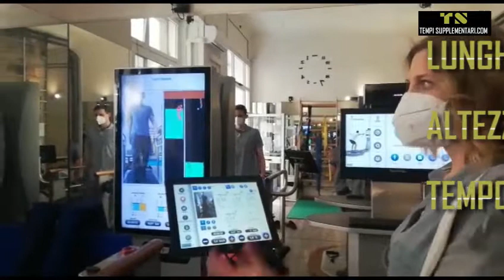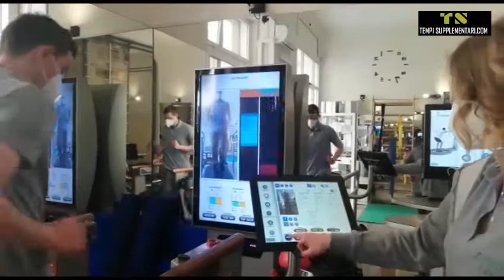Clinica dello Sport: analisi del passo e della corsa. A Cura di Andrea Vassili Benevento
Prima puntata di Clinica dello Sport: elementi utili per l'atleta che vuole prevenire lesioni e migliorare la propria performance. Con Micaela Zambelli - Tecnico Ortopedico Posturologo - esperta di valutazioni posturali, del gesto sportivo Gait Analysis, Running Analysis, follow-up, lettura e monitoraggio dei dati tramite esame obiettivo e software Technobody e Huber per la biomeccanica e la postura. Rieducazione posturale, funzionale e propriocettiva attraverso esercizi mirati e attrezzature mediche specialistiche.